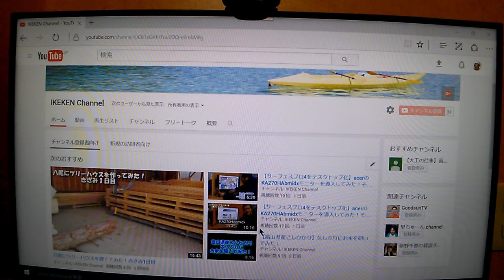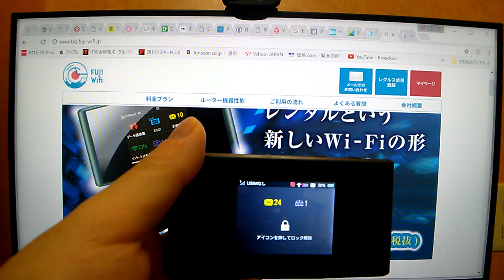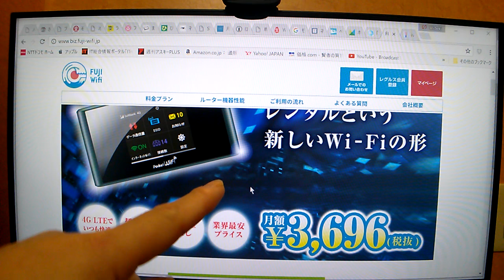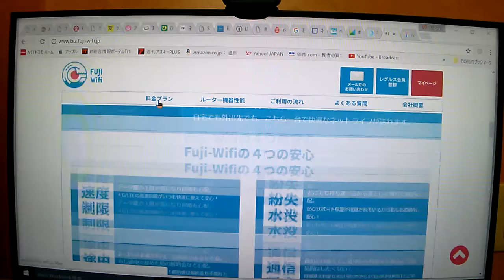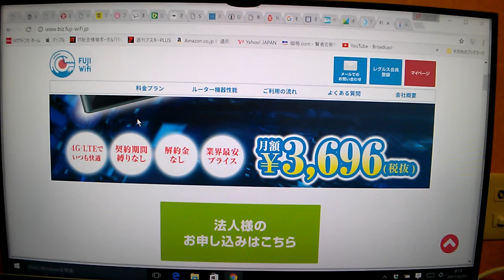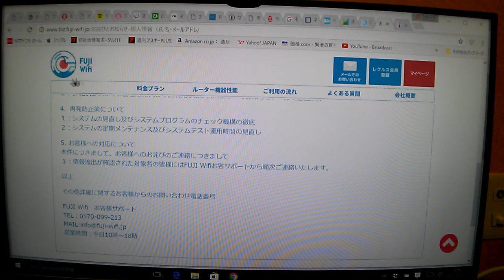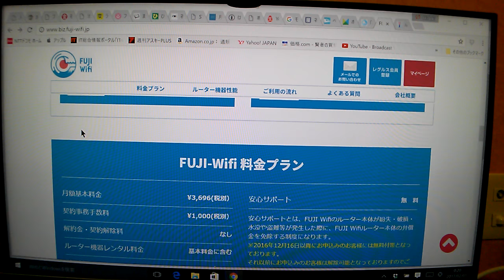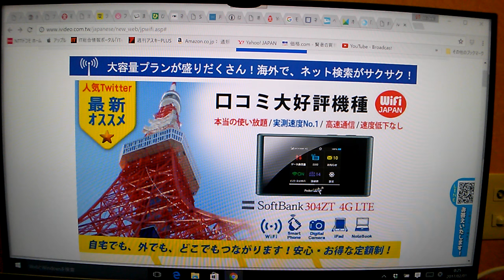【FUJI wifi雑談】2017年1月の1ヶ月70ギガ使っても全く問題なし！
昨年まで2年使っていた305ZT（通称ポチ）の2年の期限が切れそうな頃にGoodsunTVさんで紹介されてた無制限ルーターのFUJI wifiに目を付け契約、今年の元旦より使ってきました！
快適に使えるという情報と、ちょっと気になる残念な情報を雑談形式で長々と話してみました。
2月も色々と検証してみようと思っています。
あと余った305ZTはSIMフリー化でもしてみようかな・・・。
オトコの浪漫を追い求めて(^-^)